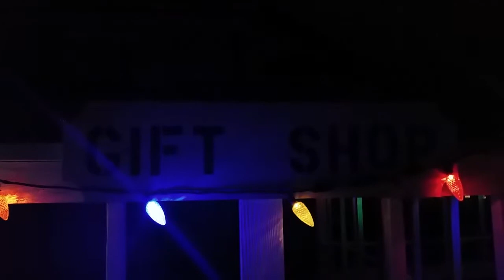2015 Wyoming Territorial Prison Lightshow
Wyoming Territorial Prison State Historic Site's Light Display in Laramie, Wyoming